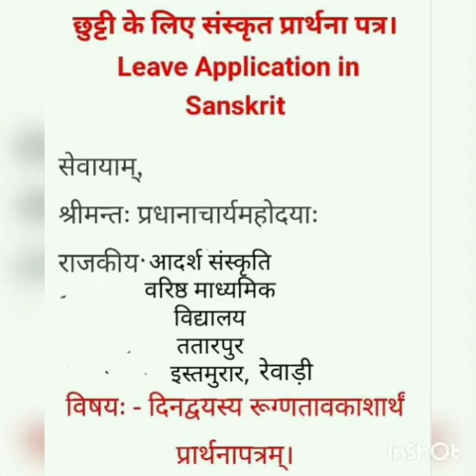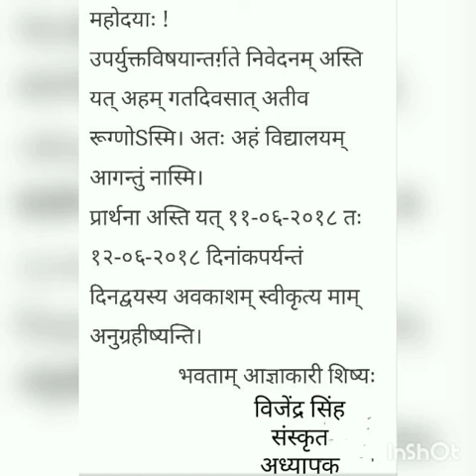संस्कृत में प्रार्थना पत्र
प्रस्तुति विजेंद्र सिंह संस्कृत अध्यापक